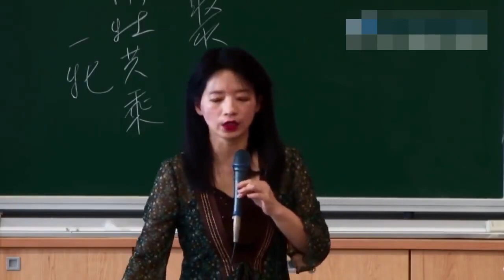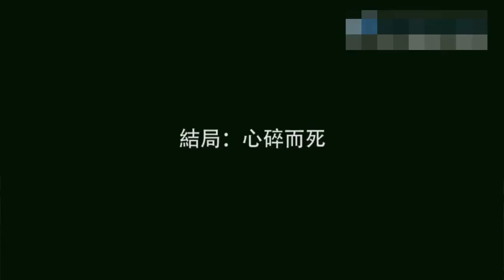65 57 王熙凤论 热忱真情与鞠躬尽瘁